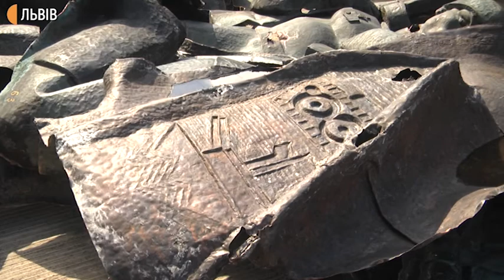Усі горельєфи Монументу слави перенесли до музею «Територія терору»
Монумент слави Студія: Усі горельєфи, які демонтували із монументу слави перенесли до музею «Територія терору» . Там вони стали частиною експозиції. Нагадаю, Монумент Бойової слави Збройних сил Радянського Союзу розташований між двома парками на вулиці Стрийська.

 Відкритий у травні 1970 року, виконано його в камені та бронзі. Складався із трьох частин – 30-тиметровий пілон, прямокутна стела та скульптурна композиція.